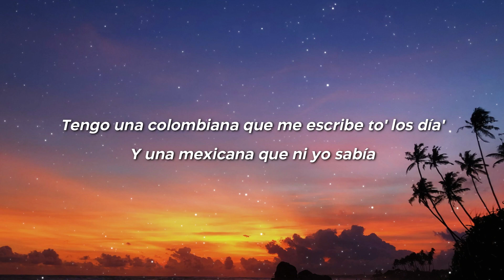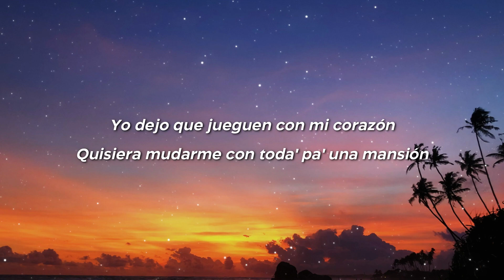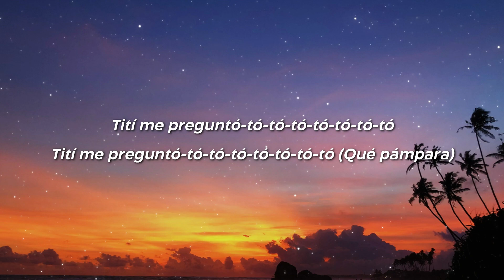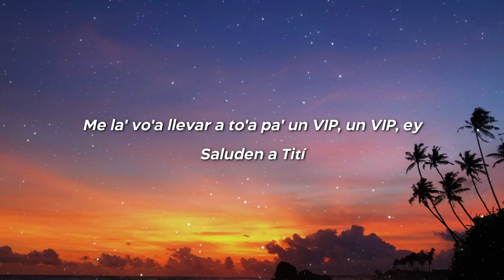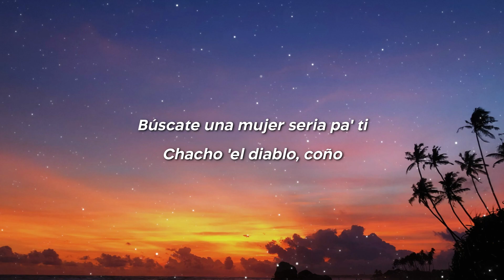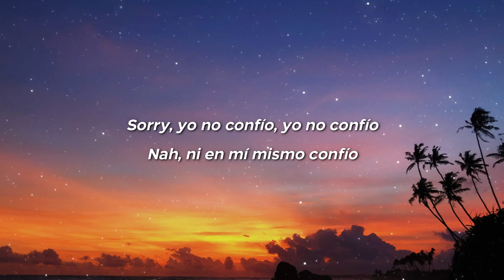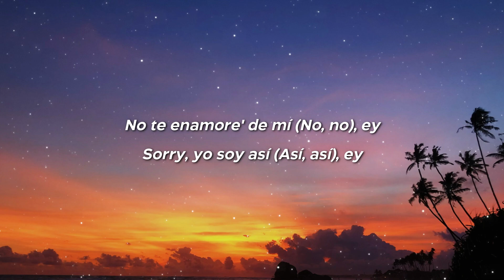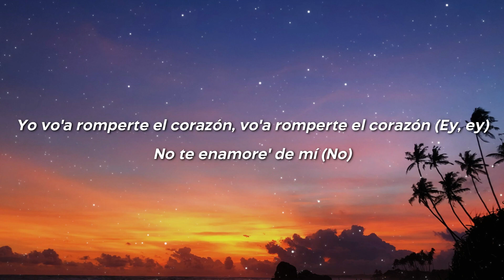Bad Bunny - Tití Me Preguntó (Letra/Lyrics)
🎤 Tití Me Preguntó Letra:

Ey

[Outro Instrumental]